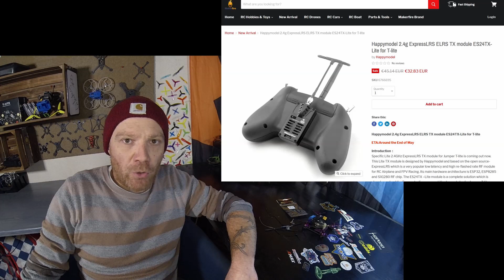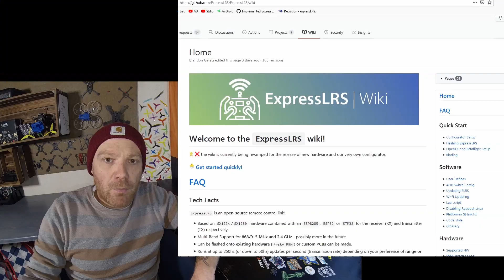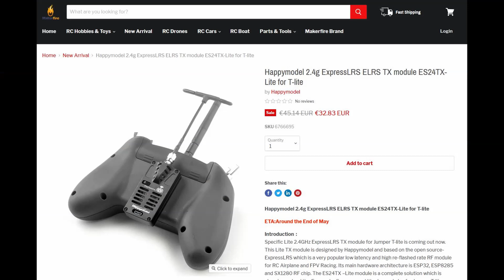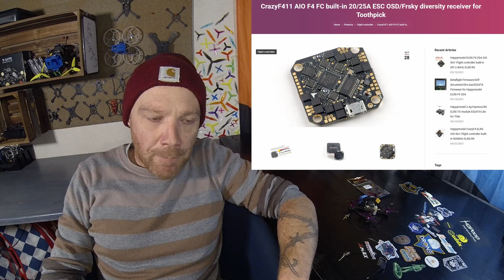Happymodel Express LRS 2.4Ghz 🤯👌 900mhz First test ELRS Low latency long range protocol fpv drone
Lite module:

2.4G module

2.4G AIO

900 AIO

The gear I use:
Radiomaster TX8
Eachine EV200d

Happymodel Official Team Pilot.
Thanks for all the help they give me !!!